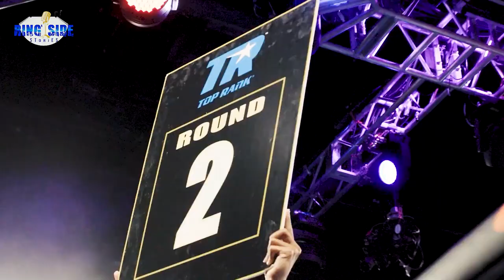MATCH UP | Artur Beterbiev vs Dmitry Bivol: Who Wins? [UNDISPUTED]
artur beterbiev,bivol,beterbiev vs joe smith,beterbiev vs smith jr,beterbiev vs Bivol,beterbiev vs smith,bivol vs beterbiev,canelo vs bivol,canelo

Promoter Eddie Hearn says he’s open to the idea of letting WBA light heavyweight champion Dmitry Bivol battle IBF/WBC/WBO champion Artur Beterbiev for the undisputed clash on ESPN.

Hearn said that Beterbiev’s promoter Bob Arum was jumping the gun by assuming that he would attempt to make a fight with Bivol (20-0, 11 KOs) on DAZN. He just wants to make the fight, and he’s willing to have it take place on ESPN.

Hearn suspects that Arum’s true reason for not wanting to make the Beterbiev-Bivol fight is that he’s not confident that his fighter Beterbiev (18-0, 18 KOs) can win.

So instead of Arum making the fight with Bivol, he’s planning on matching him against #1 WBO contender Anthony Yarde in October.

Hearn says Beterbiev vs. Yarde is a huge mismatch, and fans see it the same way. Yarde is a domestic-level fighter, who fell apart and was knocked out in his only fight against a true top-tier guy in Sergey Kovalev in 2019.

“I think Beterbiev is an easier fight for Canelo Alvarez than Bivol,” said Eddie Hearn to DAZN Boxing Show. “Styles make fights. In hindsight, you see the fight and you actually say, yeah. Bivol beats Beterbiev.

“Fight fans can’t get conned by people coming out after a fight saying, ‘We wouldn’t do the fight on the Dark Zone’ or whatever Bob [Arum] was saying.

“There’s a reason he’s saying that. We don’t have to do the fight on DAZN. We’ll do it on ESPN or we’ll go in a room, me and Bob, with an envelope and we’ll open them up and see who bids the most money for that fight [between Bivol and Artur Beterbiev].

“What they [Top Rank] trying to do is to put everybody off from the fight not happening because ‘They’ll want to do it on their platform.’ It’s ridiculous. Why aren’t they talking about the undisputed fight?

“Bivol doesn’t have a fight scheduled. We can [do Beterbiev vs. Bivol on DAZN pay-per-view]. The first thing out of the bat is he says that. By the way, we can do it on ESPN. There’s no offer, they’re not talking about it.

“Nice guy, and he’s from London, but that’s a mismatch,” Hearn said about Beterbiev vs. Anthony Yarde. “That’s a total mismatch. Yarde hasn’t boxed, having done three rounds in 18 months or whatever. He’s a good domestic fighter and had a good fight with Kovalev in Russia. Beterbiev is a different animal.

“This is an undisputed fight [between Beterbiev and Bivol]. We can make that fight easy. If we don’t make that fight, it’s good news for our stable. Joshua Buatsi and Callum Smith, who will probably get the voluntary defense. But then he’s [Bivol] going to fight Canelo Alvarez, so now the chance to make the undisputed fight [with Beterbiev].

“Sometimes, people don’t press him [Arum], and the media get a little conned by it as well. No one is saying, ‘Bob, why don’t you go straight into the Bivol fight?’ He hasn’t got a fight.

“There’s a real momentum going to make the undisputed champion. Charlo has just done it, Devin Haney has done it. and in women’s boxing, we have five or six undisputed champions.

“It’s so good for the sport. How good is Beterbiev against Bivol? I know they’re two Russian fighters, but they’re two fighters that have fought over here.

“Bivol is coming off a massive win, and Beterbiev is a beast, but they’re [Top Rank] not talking about it. ‘We’re not doing it on DAZN.’ We haven’t even had a conversation.

“They [Top Rank] want to do the Yarde fight [for Beterbiev]. Frank [Warren] and Bob [Arum] have closed, and it does business sense to them,” said Hearn.